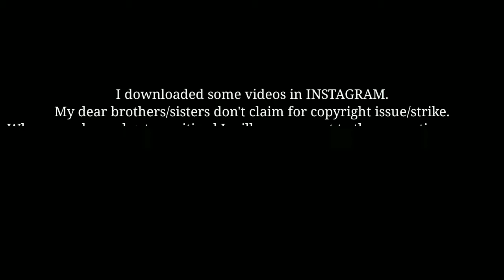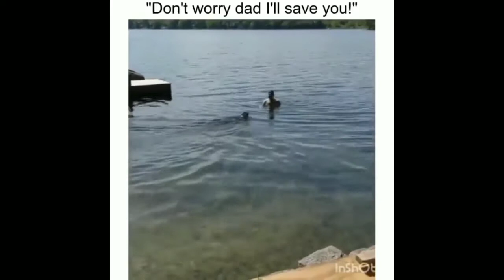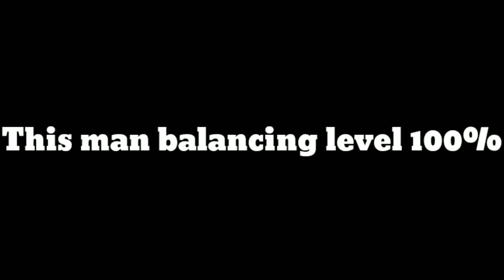REAL LIFE SUPER WOMEN | THIS GUY!! BALANCING LEVEL 100% | staysafe google | youtube beginner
Haii all !!  This is an new youtube channel which tells daily cute and sweet things.

Daily sweet things

Stassi Schroeder
Chad Daybell
Martin Gugino
Weather RADAR
Pau Dones
Daniel Radcliffe
Bill and Ted
Yas Island
Chyler Leigh
Vroom
Nasdaq
Hartley Sawyer
Adam Rapoport
NKLA stock
Georgia
Primary election
HBO
Tornado warning
J. Anbazhagan
Parle-G
Mohammed Riyas
Renee Gracie
UFC 251
real life
real life tricks
super women
dude real life
real life stunts
trick shots in real life
real
life
perfect recall
women's rights
people who remember their past life
women in film
realize with your real eyes
boat life
real tricks
sailing life
total recall
superwomen
a woman's worth
superwomen fitness
woman
superwomen is back
superwomen strong
strong superwomen
superwomen workout
superwomen traning
superwomen strong workout
a womans worth
mental illness
supergirls
personal development
beer
beer bottle
beer bottle balancing
beer bottle balancing act
bottle
balancing beer bottle with sewing machine
beer balancing banawe
balancing
balancing act got talent
balancing act
the balancing act
balancing things
wine bottle
pouring beer
brilliant balancing act
beer line
flat beer
beer glass
how to pour beer
tap beer
beer chug
best beer
beer magic
foamy beer
draft beer
craft beer
pour a beer
bottlebalancing
perfect beer
how to keep a beer keg properly carbonated

Chyler Leigh
Renee Gracie
Nasdaq
Daniel Radcliffe
Hartley Sawyer
NKLA stock
Adam Rapoport
Bonnie Pointer
Asymptomatic
Boeing stock
Hertz stock
Kente cloth
MGM stock
Verso Corporation
Protest
Buffalo
Johnny Depp
India result
Jyotiraditya Scindia
Lara Bingle
chicken
bbq
chicken gyros
chicken gyro
chicken gyros recipe
gyroscope
chicken gyro recipe
greek chicken gyros
diy gyroscope
chicken recipe
chicken recipes
chicken stabilizer
how to make bbq grill
bbq automatic charcoal rotisserie grill
greek bbq club
lamb bbq recipe
bbq automatic rotisserie grill
cooking bbq goat grilled recipe
build automatic simple grill chicken machine at home
bbq goat
yummy cooking bbq goat grilled recipe
diy bbq grill
bbq grill at home
flame grilled bbq
luck
skill
lucky escape skills fh4
fh4 lucky escape skills
forzathon lucky escape skills
lucky escape skills horizon 4
horizon 4 lucky escape skills
lucky escape skills forzathon
lucky escape skills forza horizon 4
forza horizon 4 lucky escape skills
neymar crazy skills
nfl scouting combine (recurring event)
nfl combine
neymar magic skills 2016
2012 nfl combine
crazy skills
soccer skills
amazing skill show
messi suarez neymar skills goals 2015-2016
fallout 76 luck perk cards

National Best Friends Day
NKLA stock
Hartley Sawyer
Adam Rapoport
Boeing stock
Kente cloth
Bonnie Pointer
Minneapolis
Greg Glassman
Reche Caldwell
Edward Colston
365 DNI
The Bachelor
Johnny Depp
GSEB
Sitting in Limbo
nothing is impossible
3 nothing is impossible
impossible
nothing is impossible by martin pk
nothing
nothing is impossible (musical recording)
nothing is impossible planetshakers bethel
nothing is impossibel planetshakers
is impossible
imposible
is
righteous rising
my god is greater
cristianos
joth
bob marley (singer-songwriter)
contemporary christian music (musical genre)
sinach
iglesia
amazing
session
clasicos
kingsway
sessions
south africa gospel songs
(featuring
christembassy
smoking
cooking
smoking meat
smoking food
cold smoking
pellet grill cooking
working out with
smoke weed with a bad bitch
ignition live
ignition lyrics
r kelly ignition
r. kelly ignition
how to smoke
grill troubleshooting
how to light a smoke tube
smoke
torpedo heater troubleshooting
ignition official video
smoker
12 inch smoke tube
how to fix a smoker
burning
cookout
12 inch smoker tube
smoke weed
smoke tube
pit boss pellet smoker
smoker tube
torpedo heater keeps shutting off
weed hacking

velberg
day to day sweet things